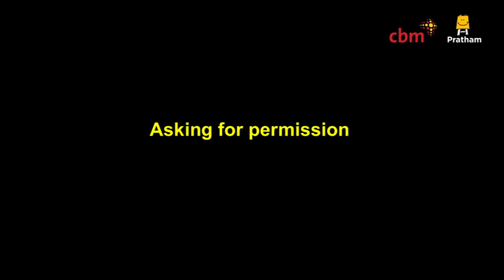ISL Conversation 3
Communication is fundamental to human nature and experience. While we rely on speaking and hearing, neither is necessary to communicate. Sign language is a communication system consisting of visual signs and gestures used by the Deaf community worldwide. Indian Sign Language (ISL) is the predominant sign language used in India, and its use in daily life is a human right for the Deaf. Promotion of ISL is also an important goal of the National Education Policy, 2020, and with this in mind, Pratham, in collaboration with CBM India Trust and the Hellen Keller School for the Deaf and Blind has developed videos in Indian sign language on day-to-day words so that children with hearing impairments are one step closer to rightful inclusion. The videos are a group of 51 videos, available free of cost in 11 local Indian languages in open-source formats.